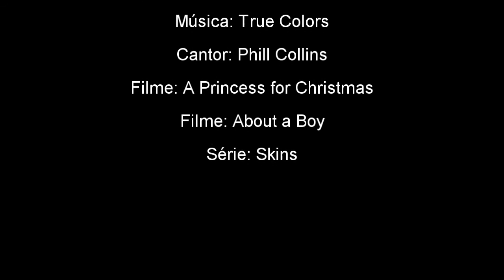Megara Nott # Thomas Nott